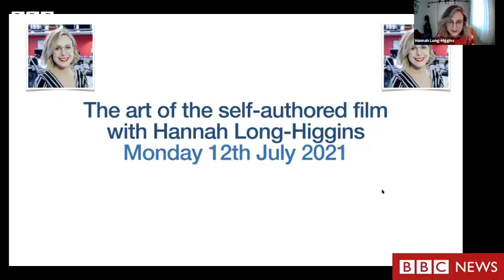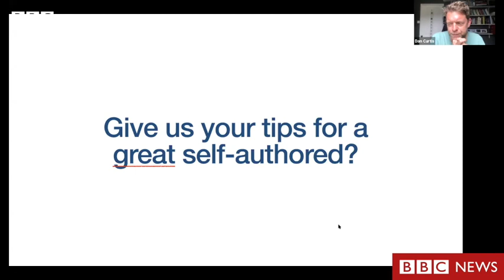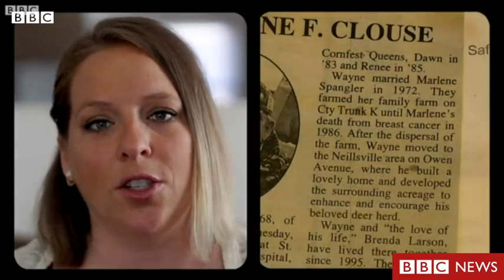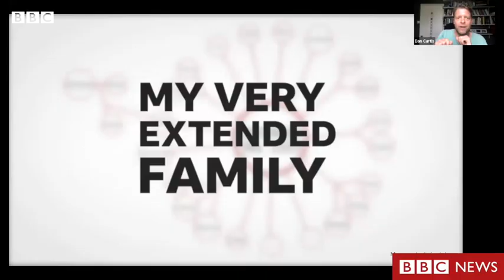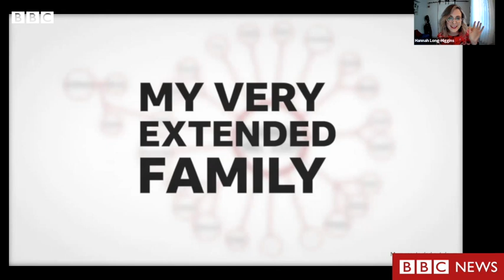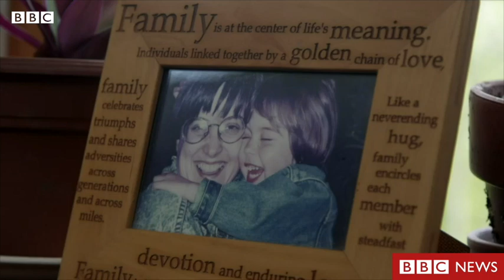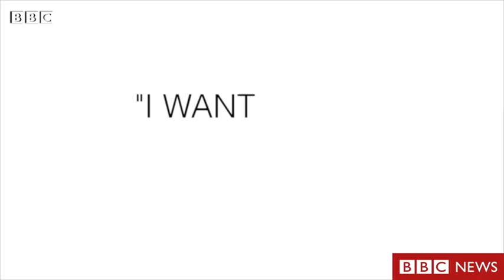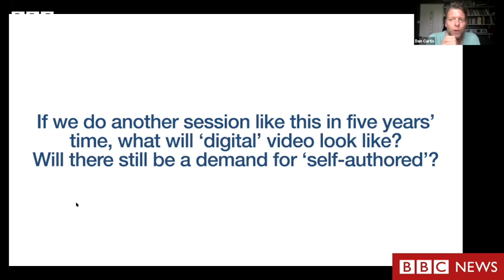Masterclass: The art of the self-authored film.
Hannah Long Higgins (@hannahlonghiggs) gives her incredible insights and advice on how to make the perfect self-authored film, and describes her love of the genre. Well worth a listen for any video journalist.

People asking about 'GIST' - Grab, Introduce, Story, (closing) Thought'. Works really well for self-authoreds.